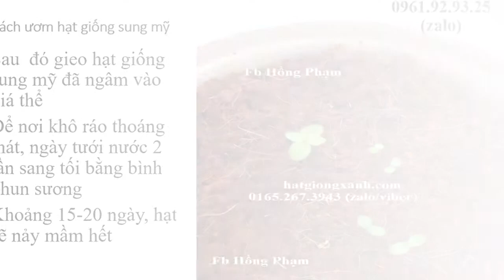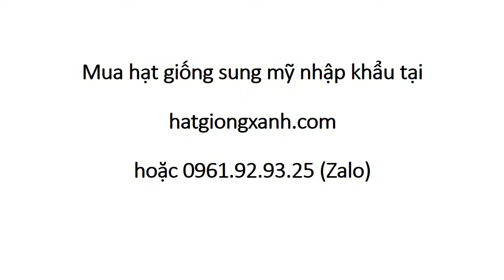Hạt Giống Cây Sung Mỹ 0961 92 93 25 Zalo